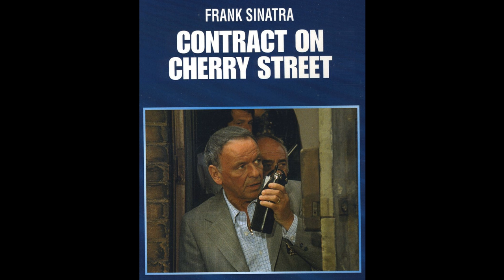06. Prowling (Contract on Cherry Street TV soundtrack, 1977, Jerry Goldsmith)